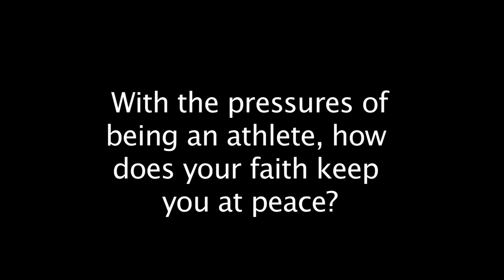BeyondTheUltimate.com Kevin Durant